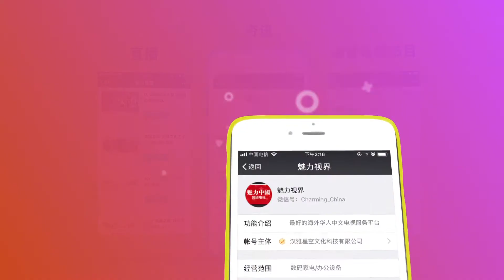羡慕！魅力中国中文电视手机也能看